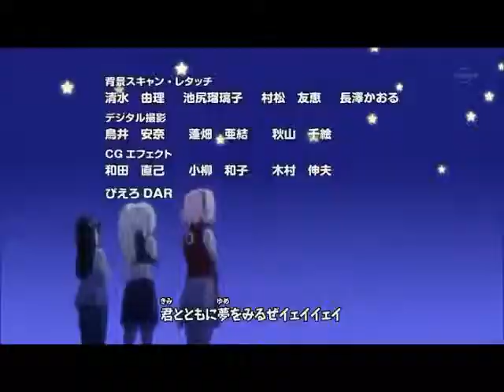Caramelldansesn Naruto themes from Masashi Kishimoto